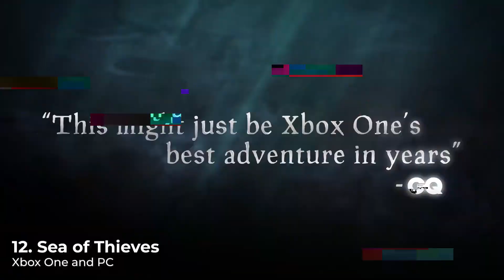13 Best Cross Platform Games in 2022 (PC/PS4/Xbox/Mobile) Crossplay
See now the 13 best crossplay games with ps4, xbox and pc (multiplaform) to play now in 2022. Online multiplayer games, coop to play with your friends, whether it's shooting games (fps), survival, horror and more. Enjoy ;)